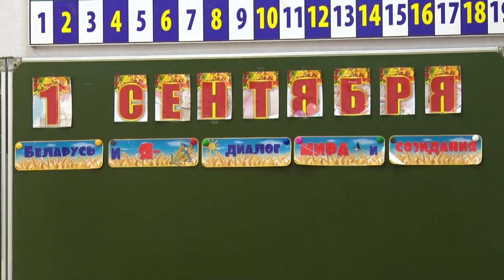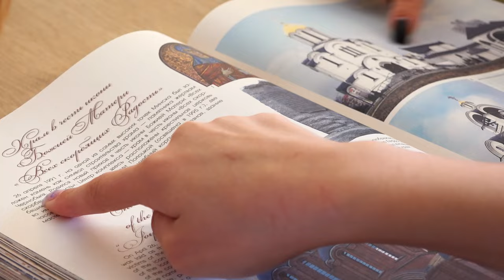Гимн образования Бобруйска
Теперь и у педагогической общественности Бобруйска есть своя визитная карточка, которая еще раз подтверждает, что профессия Учитель - это призвание!